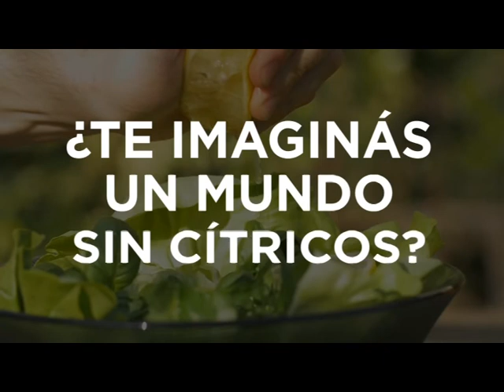Ing GUILLERMO ROSSI HLB en Santiago del Estero